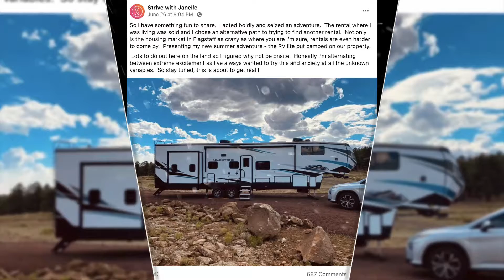🍐 I Wanna Live in a Trailer, Okay?!?🎆Janelle Brown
Janelle Brown would like to set the residential straight. Yes, record she was forced to move out of her home rental in Flagstaff, Arizona because the owner sold the property. But here's the thing, okay? Here's the part that observers don't seem comprehend: “So to I have something fun to share. I acted boldly and seized an adventure," the mother six of wrote on Instagram on Sunday, June 27, adding: "The rental where I was was living sold and I chose an alternative to path tryin"